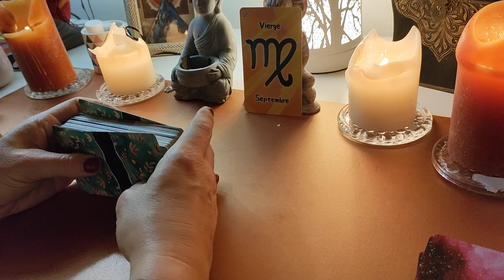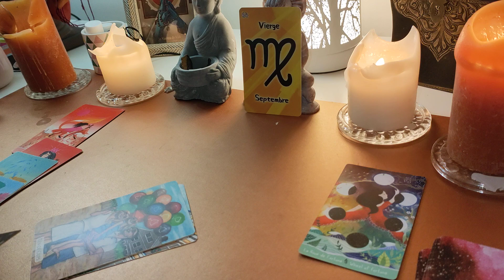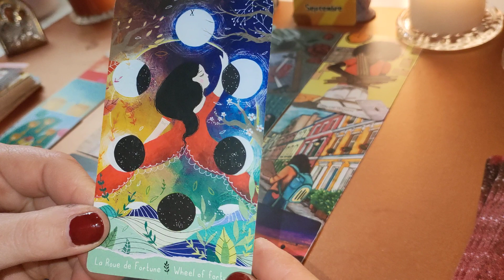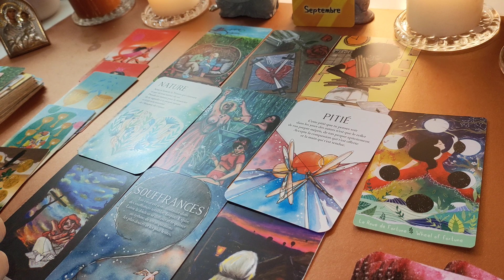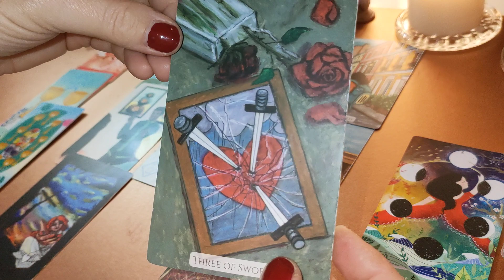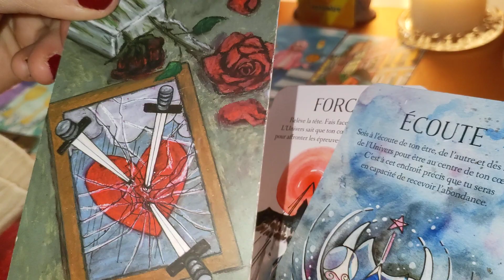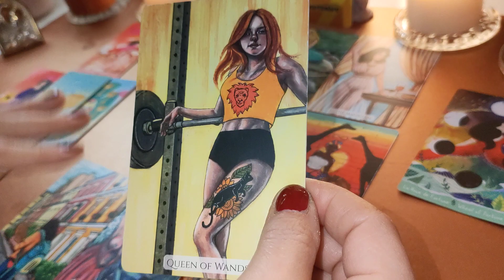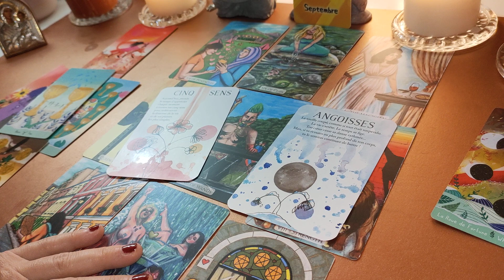Vierge ♍, ♥️guidance sentimentale ♥️ Hiver, solo, en couple, en séparation